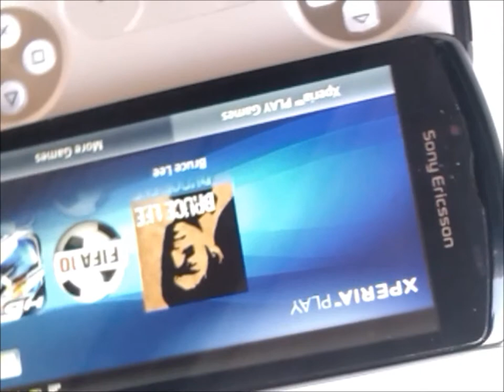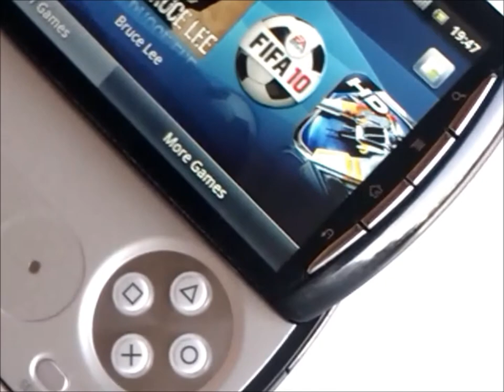Sony Ericsson Xperia Play